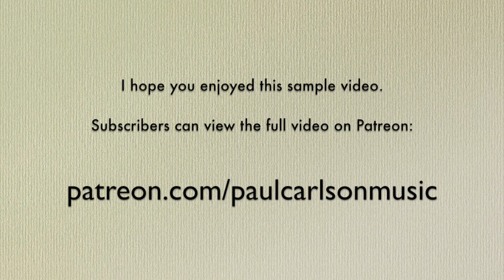Alexander Tcherepnin - Excité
from Feuilles libres, op. 10